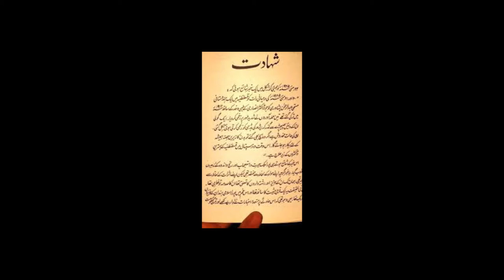WO AZEEM PESHAWARI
Story of Brave Abdur Rehman Peshawari.